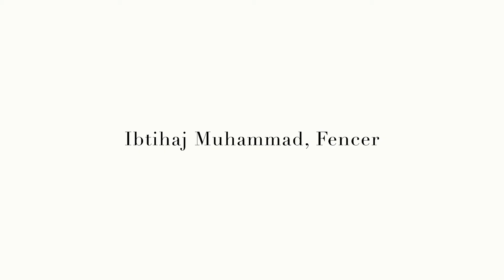Nike Pro Hijab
Client/Agency - Nike
VP Creative Director - Andy Walker
Art Director - Ryan Belmont
DoP - Fernando Gayesky
Photographer's Agent - East Photographic
Producer - James Stewart
Production Manager - Ryoko Uyama
Photography Post Production - Digital Light
Motion Post Production - Studio Private